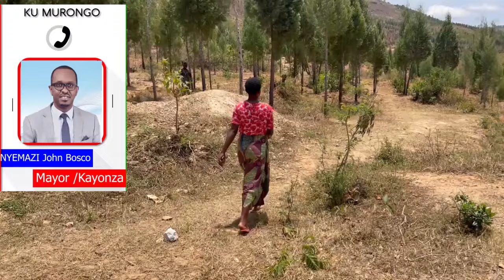kayonza:umuturage yatwariwe imitungo nabiyita ko bakomeye none kurubu arimo kwangara